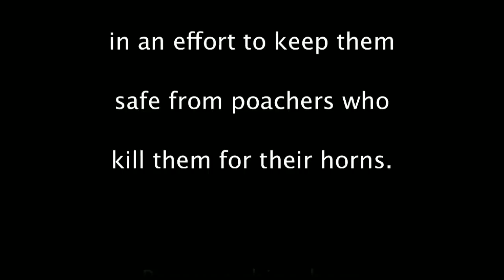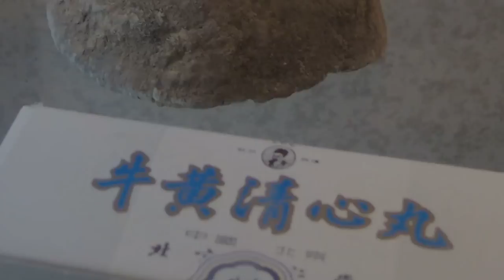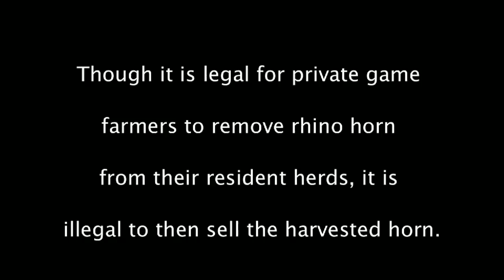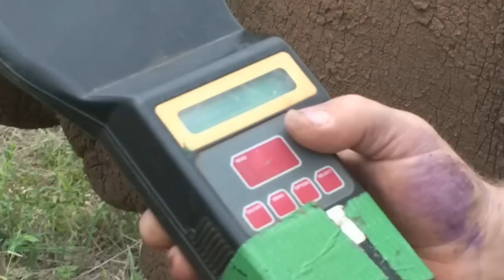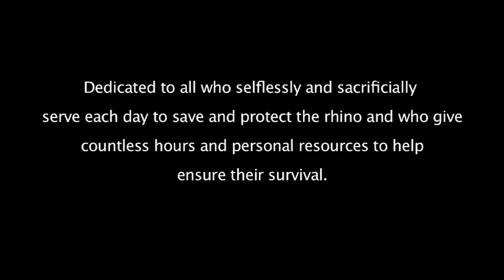Rhino poaching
The demand for Rhino Horn in the use of traditional Eastern Medicine is placing fatal pressure on Rhino population around the world. Economists estimate that game farmers in South Africa have accumulated over twenty tons of legally harvested rhino horn in their efforts to deter poachers from their properties. At current rates of consumption, this quantity would supply 5 years of demand, giving the rhino population its long overdue break from the slaughter. If rhino horn harvesting is legalized, the current populations in South Africa would have time to recover while simultaneously supplying future demand. In an ideal world, demand for rhino horn would not exist, but thousands and thousands of years of Traditional Eastern Medicine practices will not disappear overnight unlike the rhino. Unless something is done immediately, at current rates of slaughter all rhino will soon cease to exist on earth. Grace Borgeson a part owner of the game farm and author of the children's book, Douwlina - A Rhino's Story, the true of story of a female rhino who was rescued as a baby in the Kruger Park after her mother was killed and who now lives on her farm. Douwlina now lives freely with the other wild rhino, but because she was raised by humans, she feels safe to walk up to people and unfortunately, this makes her more vulnerable to poaching. The demand for rhino horn can be met and supplied through legal means by farming rhino, and harvesting the horn which grows back. It might be the only hope rhinos have, it's not the best option but better than them being killed by poachers.